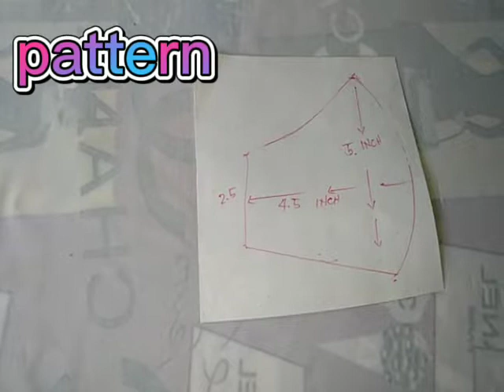washable facemask.. pinaka mabilis na pag gawa..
Pinaka mabilis gawin washable facemask
Cotton spandex or neoprene Ang telling gagamitin
Com portable di mahirap huminga..ayus din sa passion...essential today dahil sa covid...